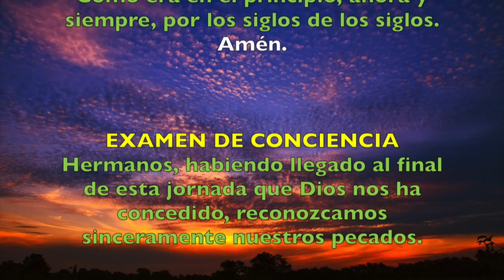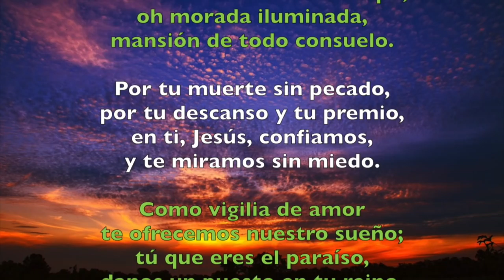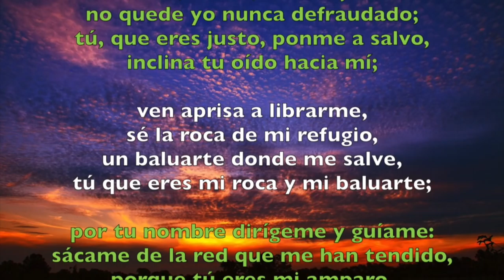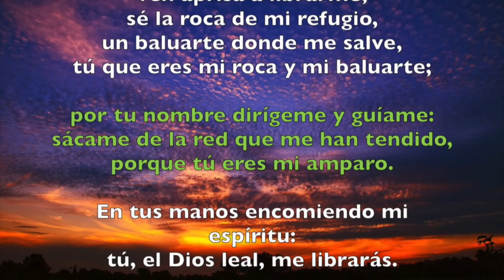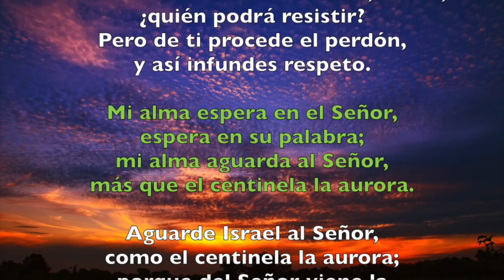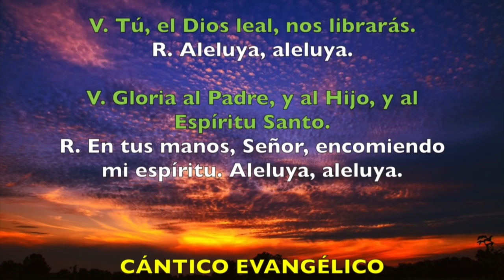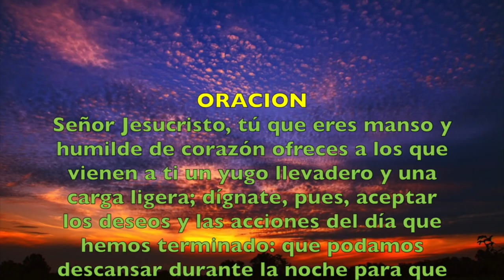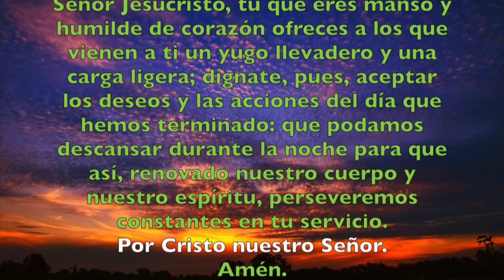Oración de la noche (Completas), MIÉRCOLES 18 DE ABRIL 2018 | Padre Sam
Liturgia de las Horas, Completas Miércoles 18 de abril 2018.